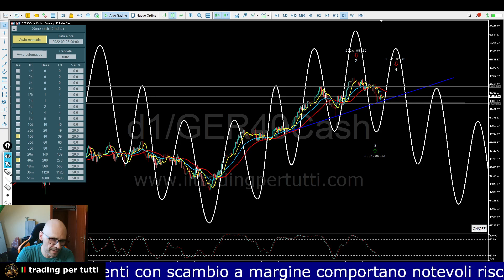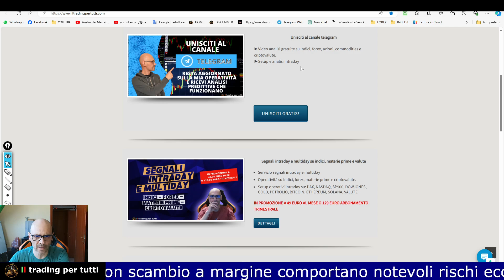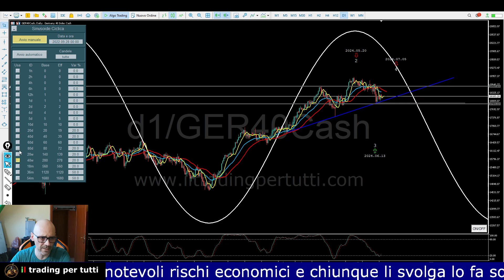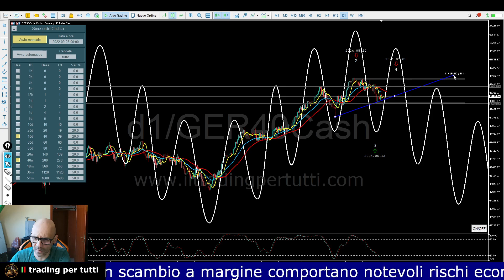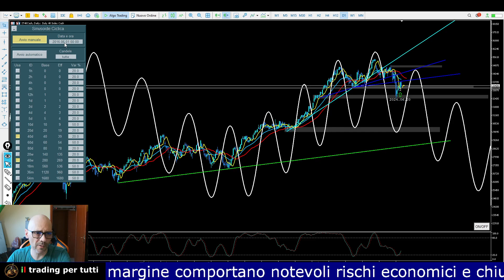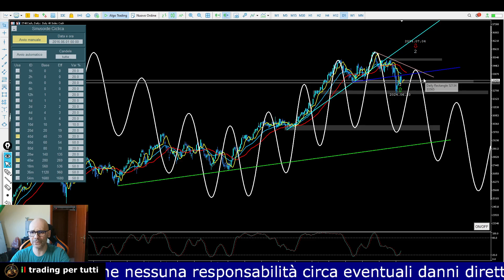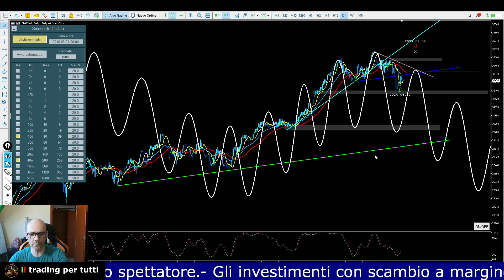Dax & Mib 4 Luglio da segnare sul calendario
In questa video analisi del Dax & Mib, troverai la previsione ciclica/statistica sviluppata dall'algoritmo e dall'indicatore Voltime.

La data del 4 luglio è da segnare sul calendario come giorno chiave per la nuova tendenza